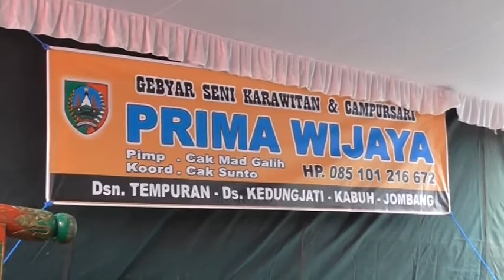GELANG ALIT - PRIMA WIJAYA JOMBANG LIVE MBOGO - KEDUNGJATI KABUH